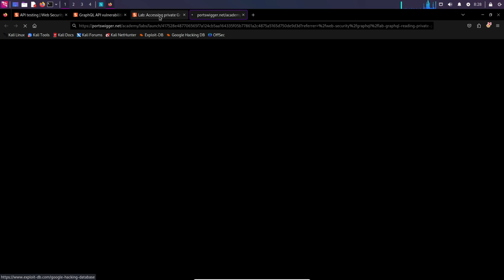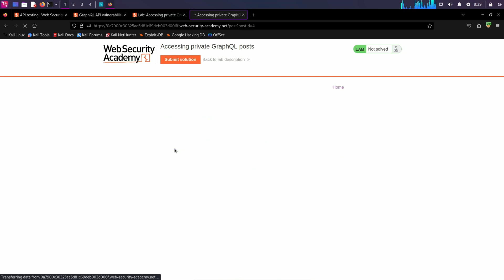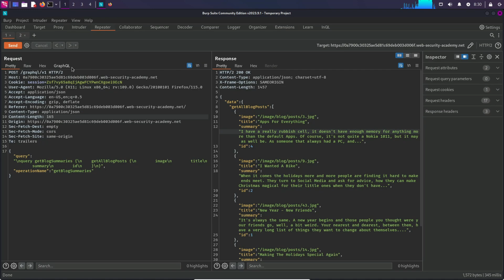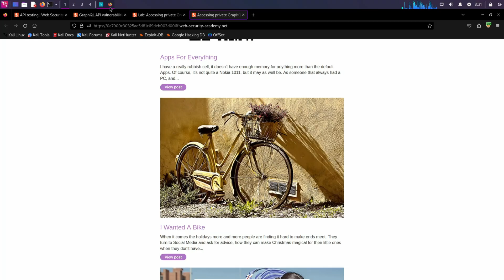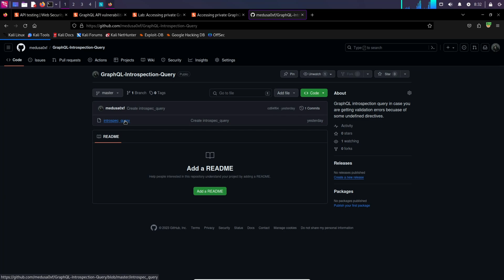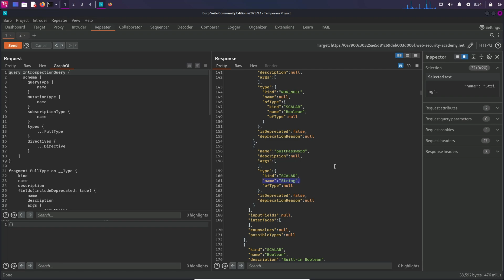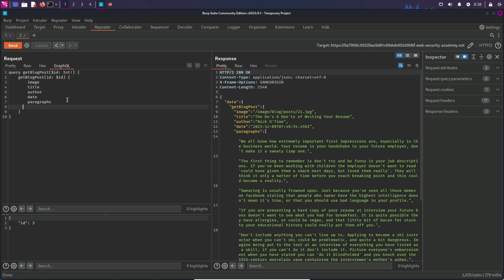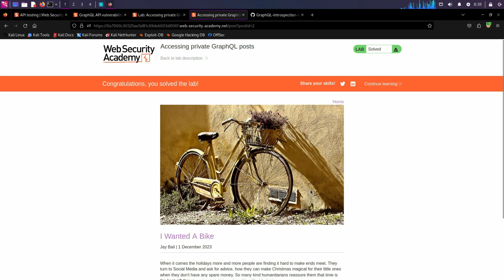Accessing Private GraphQL Fields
Accessing Private GraphQL Fields (PortSwigger Lab)

This video is a walkthrough of PortSwigger GraphQL Lab 'Accessing Private GraphQL Fields' along with explanation.